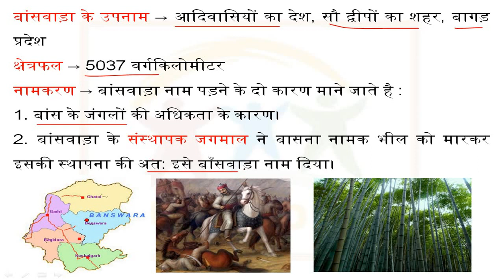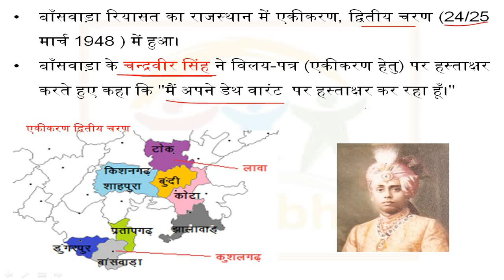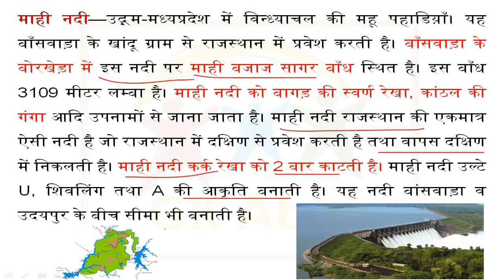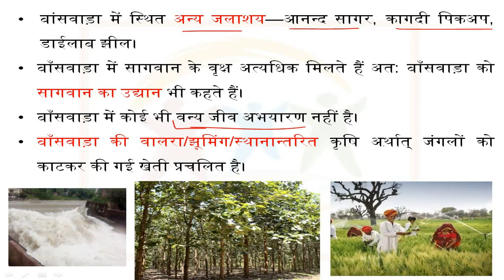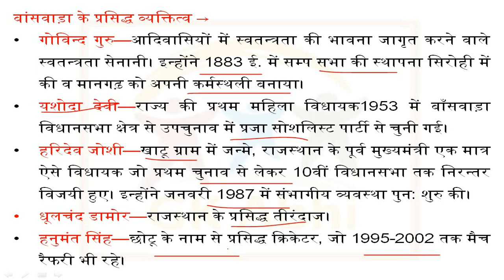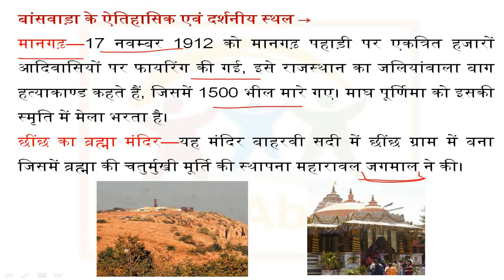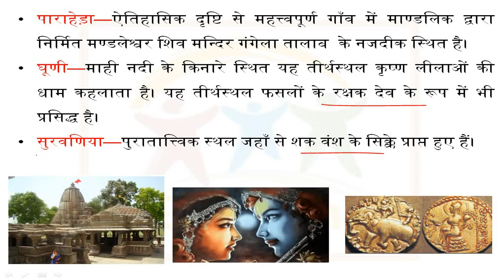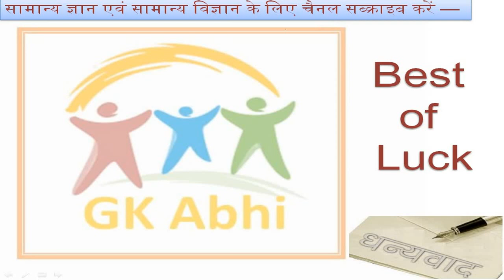Banswara District GK (बांसवाड़ा जिला दर्शन), Rajasthan GK, Police, Patwar, REET, RTET, SI, II Grade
बांसवाड़ा जिला दर्शन : राजस्‍थान के जिले
RAS Exam & Other Rajasthan Exams Special District GK